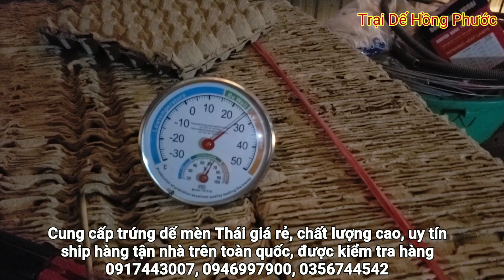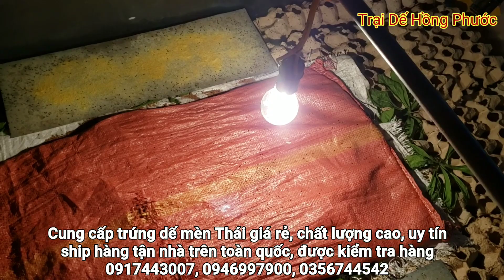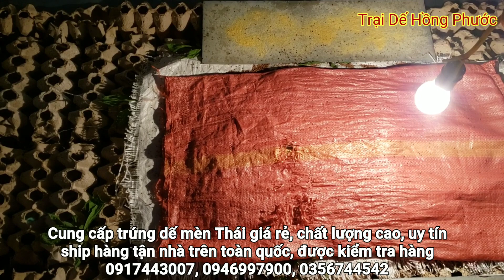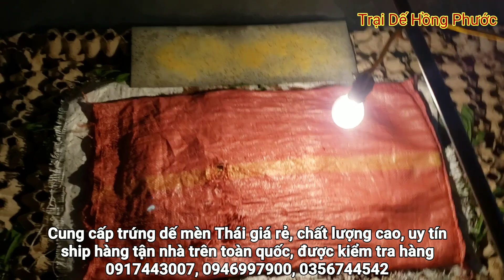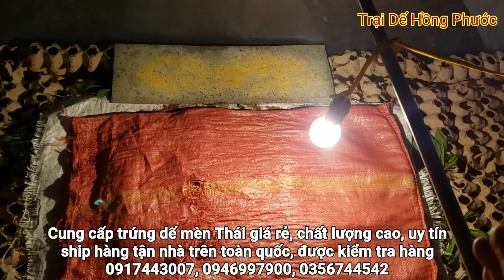Làm giàu từ nuôi dế| Bí quyết chăm dế con vào mùa lạnh| TDHP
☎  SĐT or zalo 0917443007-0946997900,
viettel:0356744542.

👉 Hiện tại trại đang cung cấp trứng dế giá rẻ 100k/khay và 150k/khây❤❤❤
🚛🚛  Ship hàng tận nhà trên toàn quốc;

👉Trại vẫn thực hiện khuyến mãi từ 4 khay trở lên sẽ bao ship, 5 khay tặng 1, 10 khay tặng 2 khay nhe bà con.
👉 Tư vấn kỉ thuật miễn phí;